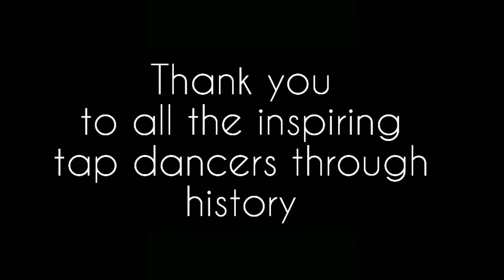National Tap Dance Day 2020